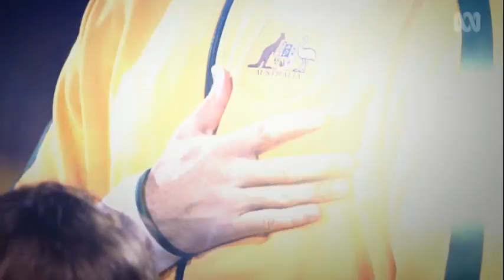161114 Melbourne Victory vs Brisbane Roar